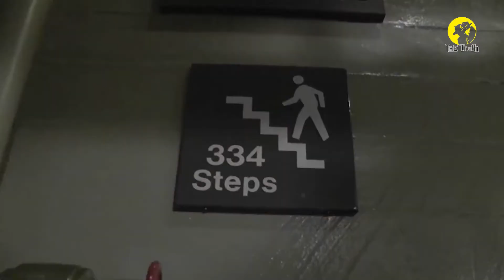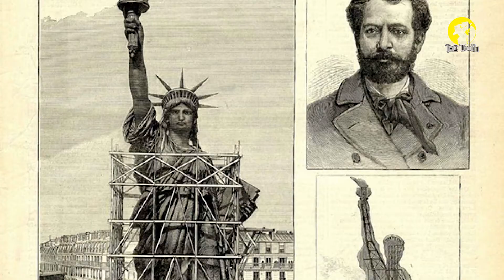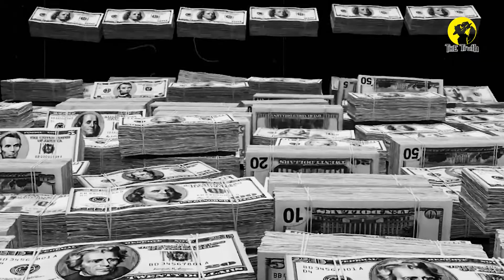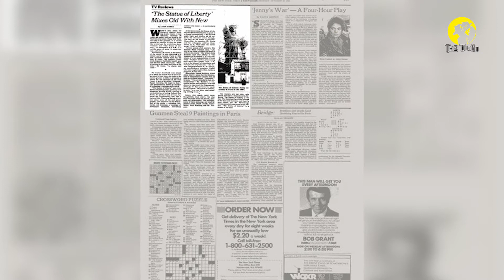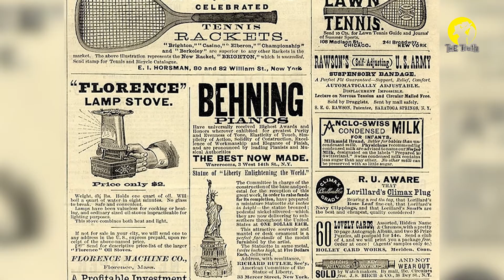স্ট্যাচু অব লিবার্টির তৈরীর পেছনের গল্প আর অজানা তথ্য ?The Statue of Liberty l The truth bangla l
You Can Share your Ideas In comment Box.

যুক্তরাষ্ট্রের নিউ ইয়র্ক হারবারের একটি দৃশ্য সকলেরই অতি পরিচিত। বিশাল এক মশাল হাতে নিয়ে দাঁড়িয়ে আছেন রোমান দেবী লিবার্তাস, যে ভাস্কর্যটি স্ট্যাচু অব লিবার্টি নামেই পরিচিত। কয়েক দশক আগ পর্যন্তও এটি এলিস আইল্যান্ড হয়ে যুক্তরাষ্ট্রে প্রবেশকারী অভিবাসীদের জন্য আশার একটি প্রতীক হয়ে দাঁড়িয়ে থাকলেও এখন তা মার্কিন মুলুকের সবচেয়ে জনপ্রিয় প্রতীক হয়ে দাঁড়িয়ে আছে। এই দৈত্যাকার ভাস্কর্যটি ঘিরে রয়েছে দারুণ এক ইতিহাস, সঙ্গে রয়েছে অজানা অনেক তথ্য যা হয়তো অনেকেরই অজানা। আসুন জেনে নেই সেগুলোর কয়েকটি সম্পর্কে-

কী?,কখন?,কীভাবে?,কোথায়?,কে?,কোনটি?,কেন?